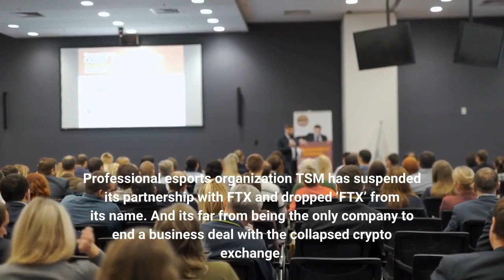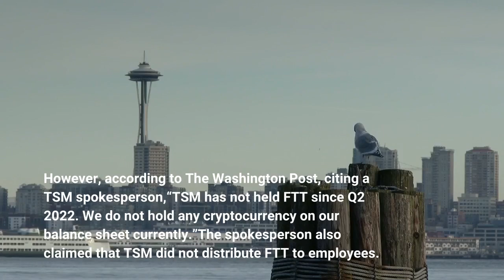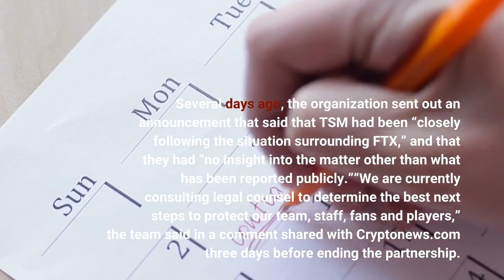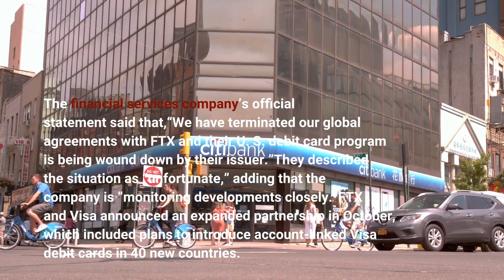Major Esports Team TSM Drops Record Breaking $210M Sponsorship Deal with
Professional esports organization TSM has suspended its partnership with FTX and dropped ‘FTX’ from its name. And it's far from being the only company to end a business deal with the collapsed crypto exchange. Per the TSM announcement, the FTX branding will be removed from player jerseys, as well as from all media profiles owned by the organization, the team, and the players.“This process may take some time to complete as some social platforms have made changes to their product features.”This was likely referring to Twitter as TSM was unable to change its name there and remove ‘FTX’ from it due to Twitter’s new verification rules. The announcement added that TSM is a stable, strong, and profitable organization, which expects to see profit this and in the coming years.“The current situation with FTX does not affect any part of TSM’s operating plan, which was set earlier this year.”TSM partnered with FTX in June 2021, and at the time, the multi-year partnership was valued at $210 million. “As part of this historic new relationship, FTX.com and FTX. US have, together, secured exclusive naming rights for TSM, which will now be known as 'TSM FTX',” they said. The partnership announcement also stated that TSM would distribute crypto to each of its players and employees and would purchase $1 million in FTT, FTX's native token. However, according to The Washington Post, citing a TSM spokesperson,“TSM has not held FTT since Q2 2022. We do not hold any cryptocurrency on our balance sheet currently.”The spokesperson also claimed that TSM did not distribute FTT to employees. As reported, on November 11, CEO Sam Bankman-Fried resigned, and the exchange filed for bankruptcy. Furthermore, FTX is under investigation by, among others, the US Justice Department, the Securities and Exchange Commission, and the Commodity Futures Trading Commission. Several days ago, the organization sent out an announcement that said that TSM had been “closely following the situation surrounding FTX,” and that they had “no insight into the matter other than what has been reported publicly.”“We are currently consulting legal counsel to determine the best next steps to protect our team, staff, fans and players,” the team said in a comment shared with Cryptonews.com three days before ending the partnership. TSM is just one in an increasingly longer row of companies ending their partnerships with the defunct exchange. Payments giant Visa ended its ties with FTX, Reuters reported on Monday. The financial services company’s official statement said that,“We have terminated our global agreements with FTX and their U. S. debit card program is being wound down by their issuer.”They described the situation as “unfortunate,” adding that the company is “monitoring developments closely.”FTX and Visa announced an expanded partnership in October, which included plans to introduce account-linked Visa debit cards in 40 new countries.